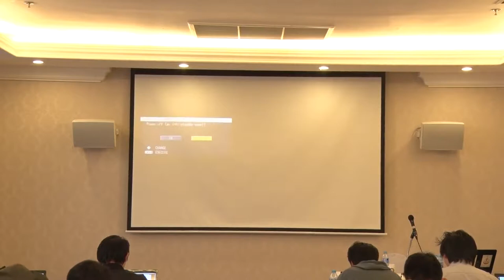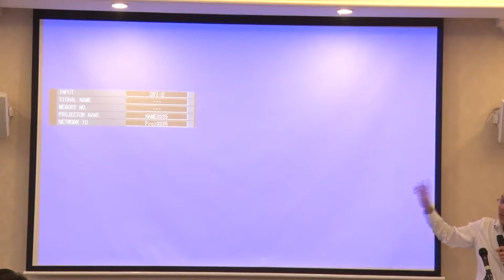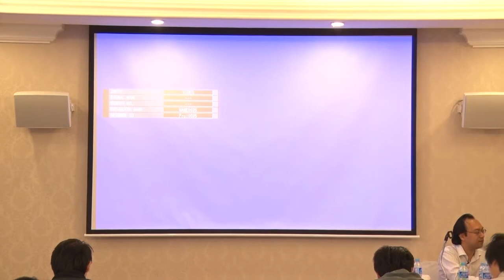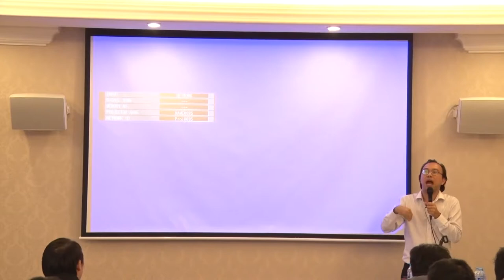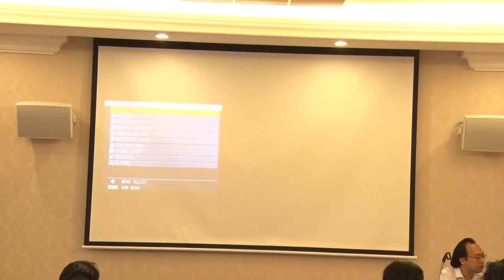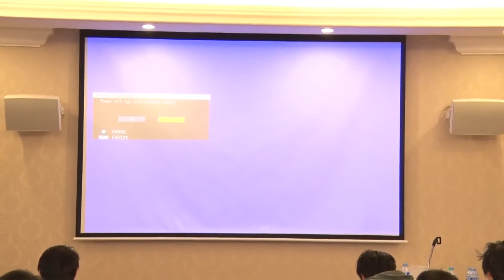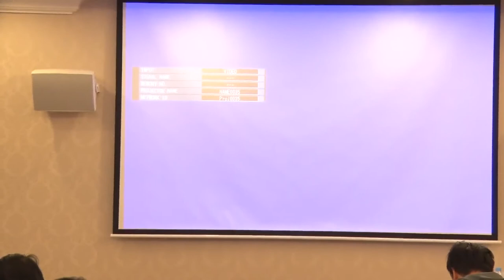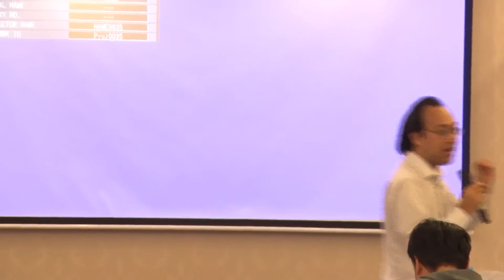Docker Orchestration at Scale - Asst. Prof. Dr. Chanwit Kaewkasi Part7